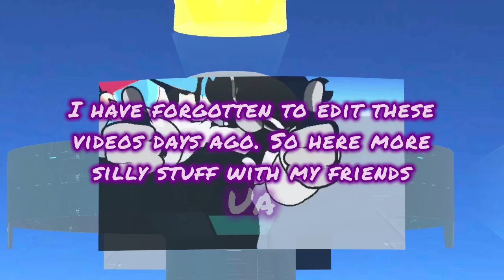Spider lore memes pt 2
Funny memes in vrchat, this was 2-3 days ago I think

My discord server: ask me

My username in Vrchat: ask me